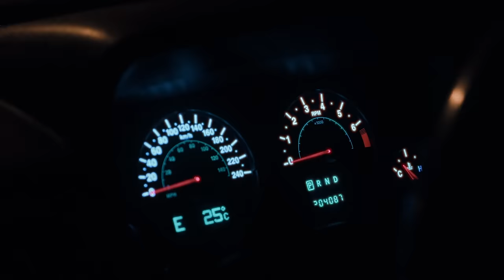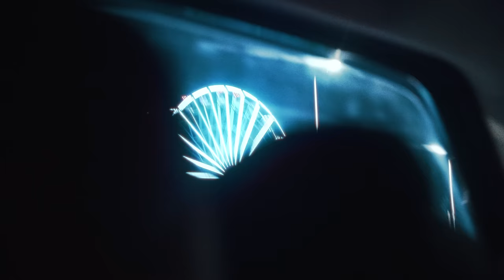ATC Taff x DAM - DEEP WEB🕷 (Official Music Video 4K)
Produced by Evan Spikes
Mixed and Mastered by Evan Spikes
Director x DOP X Editor x CC x VFX : SCH

2022 ©